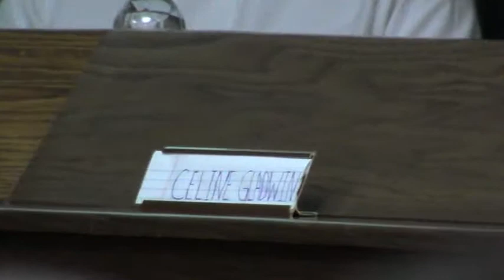1. Welcome New Member: Celine Gladwin 2. Approval of the Minutes: June 24, 2013 GLPC 2013-07-29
1. Welcome New Member: Celine Gladwin
2. Approval of the Minutes: June 24, 2013